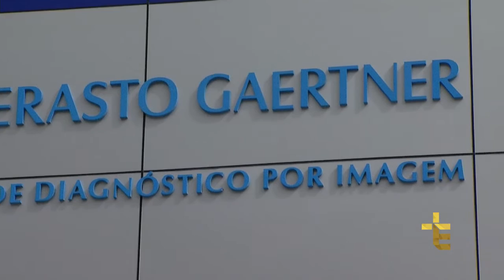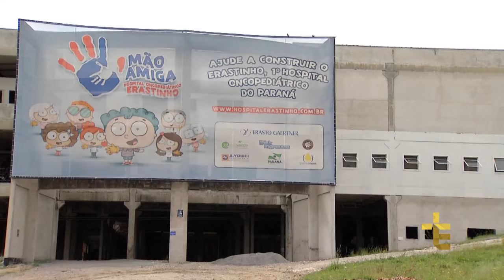JORNALISMO | HOSPITAL ERASTO GAERTNER INAUGURA CENTRO AVANÇADO DE DIAGNÓSTICO DE IMAGEM [CC]